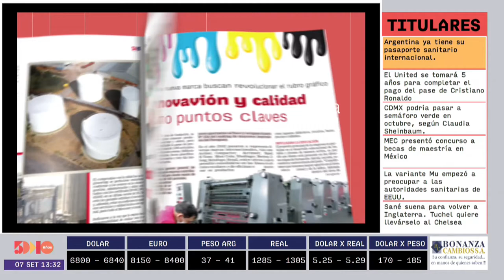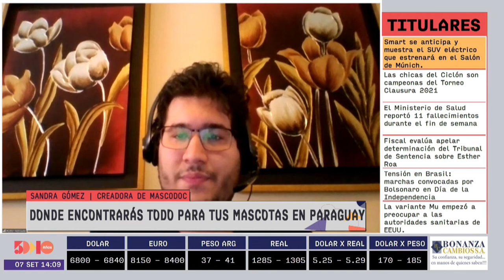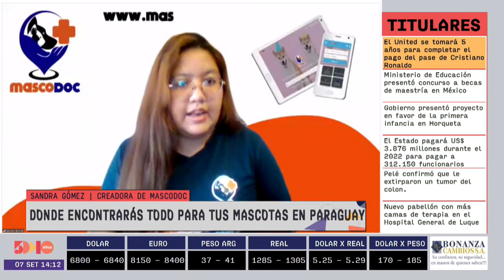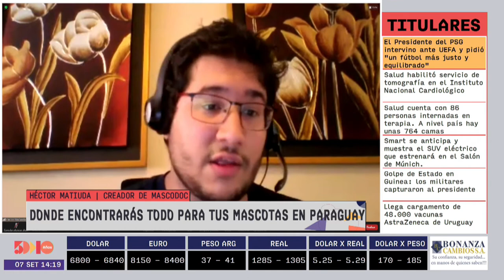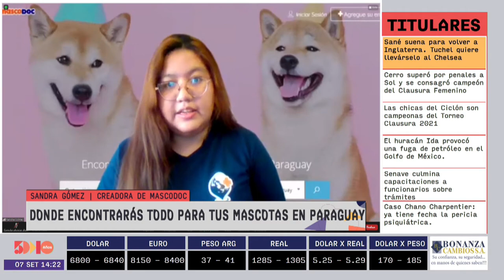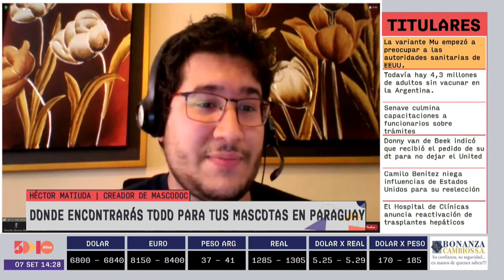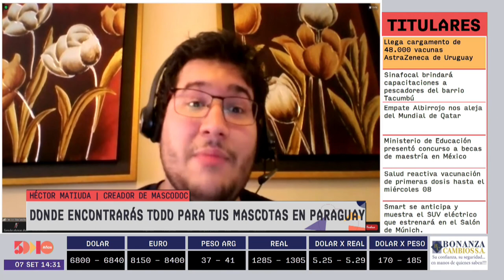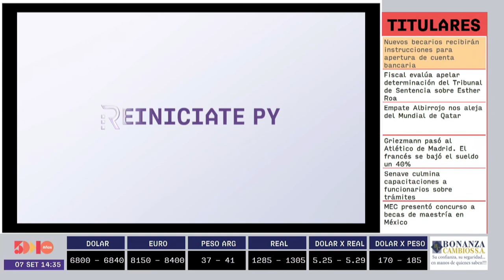Sandra Gómez, Héctor Matiauda, Aríel Matiauda | Reiníciate Py | 5días TV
Programa emitido el día Martes 7 de Setiembre.

Invitado del día:
- Sandra Gómez, Héctor Matiauda, Aríel Matiauda  (Creadores de MASCODOC)

Tema:
- Donde encontraras todo para tu mascota en Paraguay.